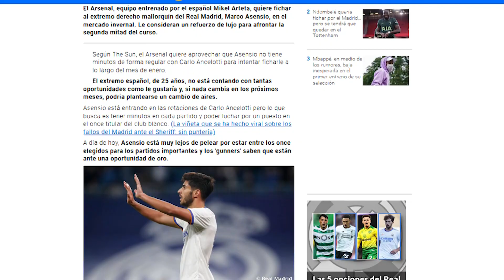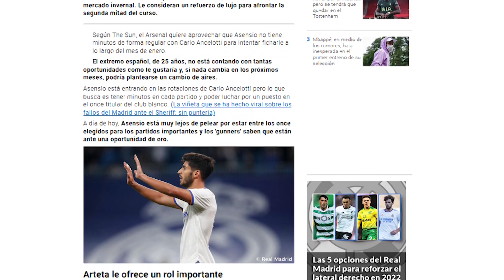¡Vienen a por él! | El Arsenal huele sangre y quiere llevarse a este crack en enero